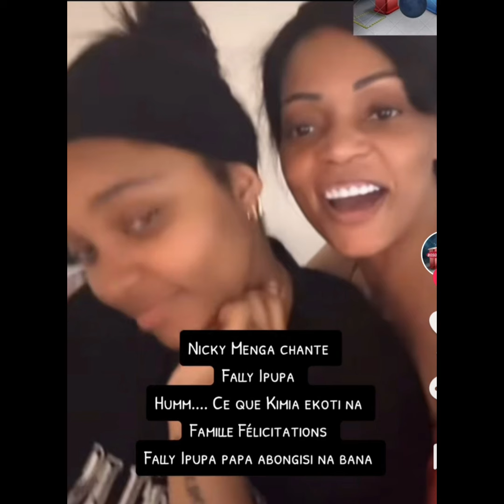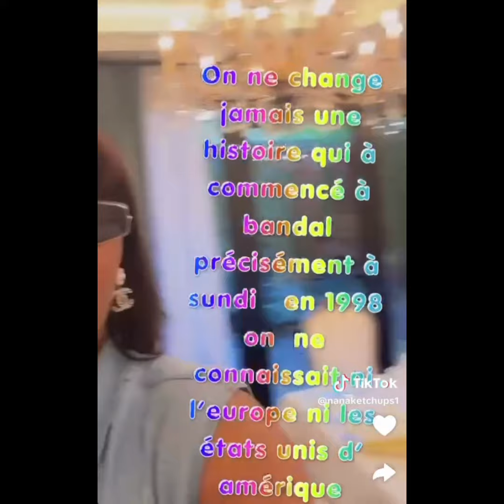EYINDI NICKY MENGA NA NANA KECTHUP BITUMBA NANA ASILIKI PCK NICKY AYEMBI NZEMBO YA FALLY TRISTE